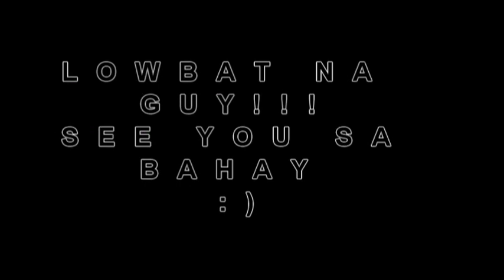FILIPINO TRY THAI FOOD